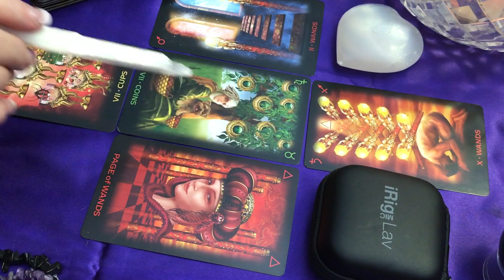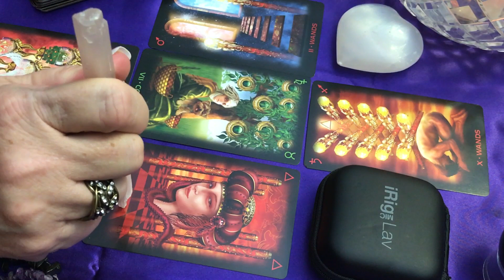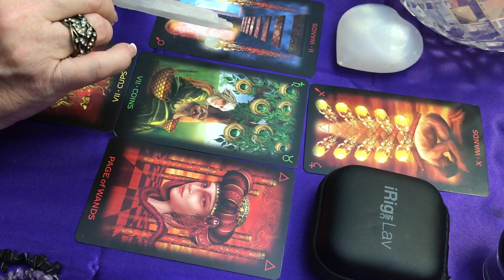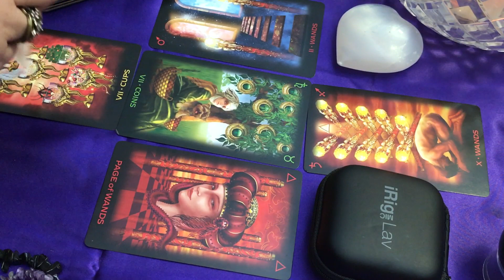FOR LIBRA IF I TAKE HIM BACK, CAN THEY BE TRUSTED? DECEMBER 4 2016 WEEKLY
Should I take him back? Has he seen the light and really wants to try again or is this just because he is lonely. Either way I made this spread to have som clarity on this situation. Teresa is doing this spread because Spirit and I had her in mind when I thought about the way she can translate the information. Sending Love and Light.
DON'T FORGET TO WATCH THE DAILY LOVE TAROT READING AND LIFE TAROT READING